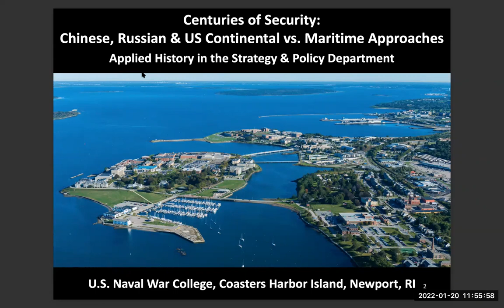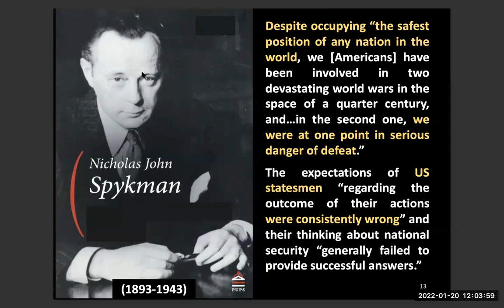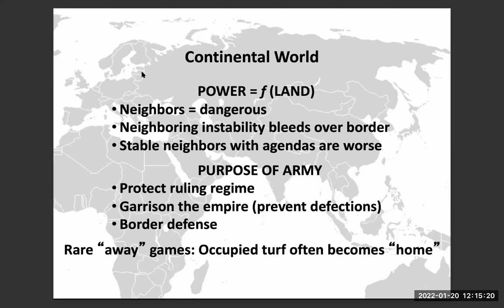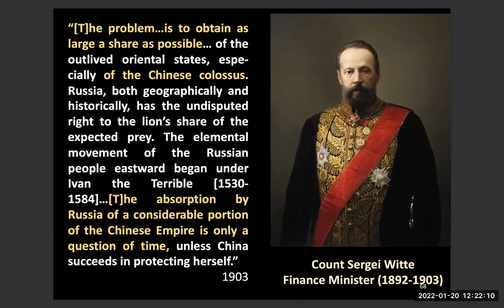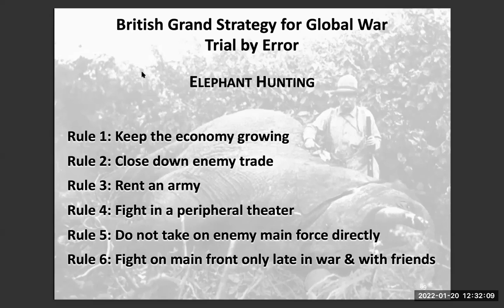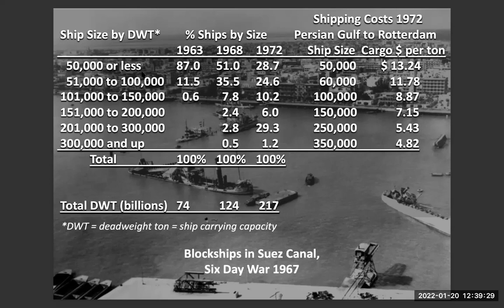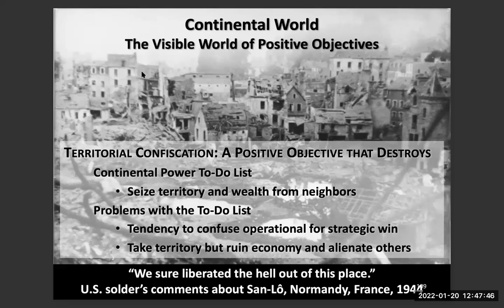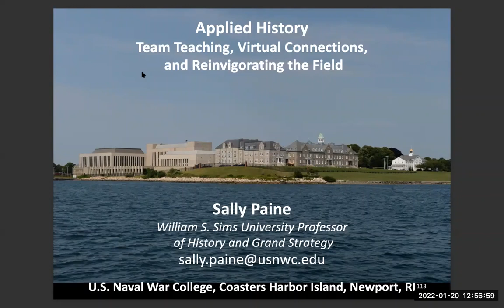2022 Marshall Lecture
Professor Sally Paine from the US Naval War College delivers the 2022 George C. Marshall Lecture on behalf of the Society for Military History and the George C. Marshall Foundation at the annual meeting of the American Historical Association.